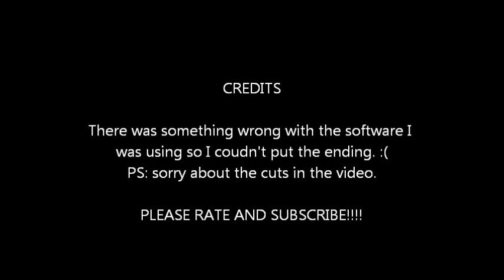Link goes to the fun park!